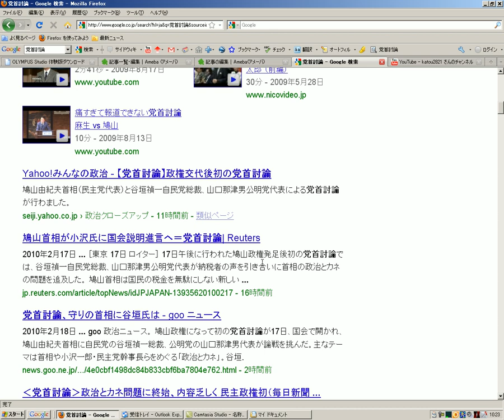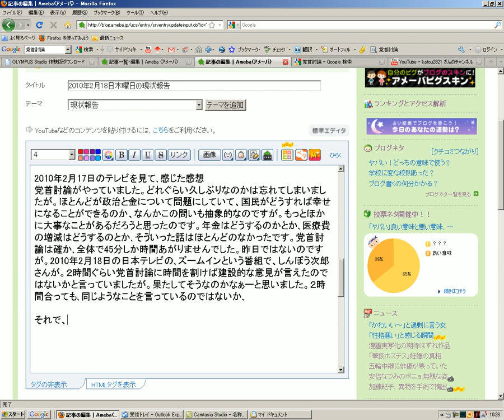2010年2月18日、アメブロ文章追加2.avi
2010年2月18日、アメブロ文章追加１.avi